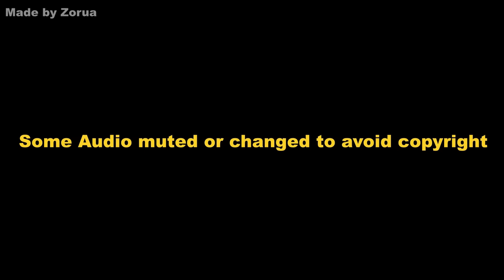Damn Reincarnation react to Eugene Lionheart | GCRV